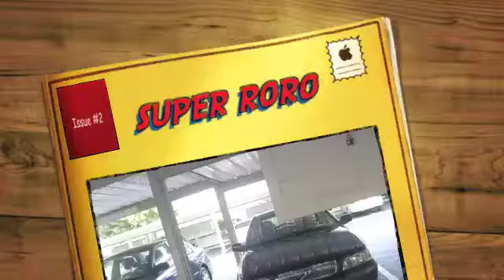Super RoRo Episode 2